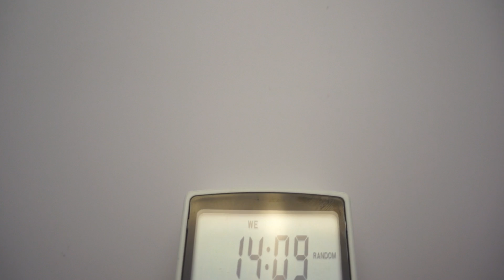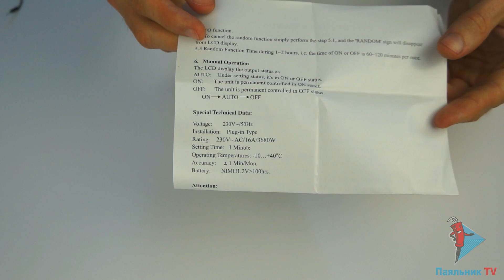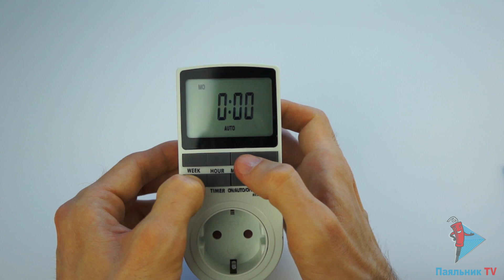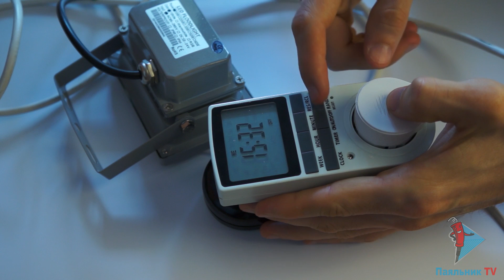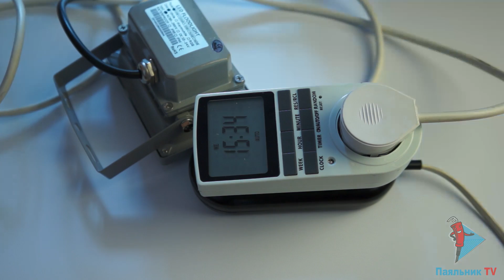Программируемый таймер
Обзор программируемого таймера с часами реального времени и функцией Random. Мощность подключаемой нагрузки до 3.5 кВт. Обзор функций таймера, разборка, тесты.